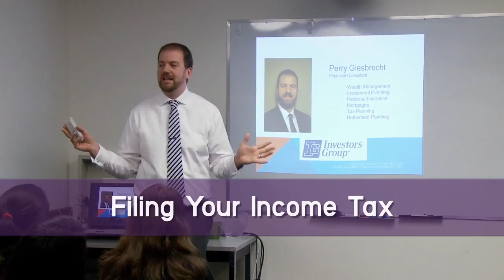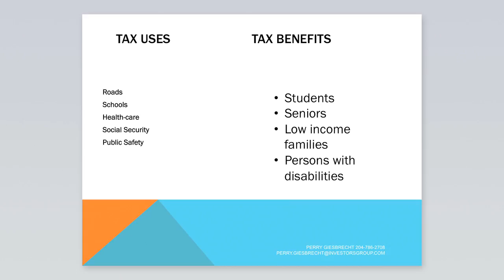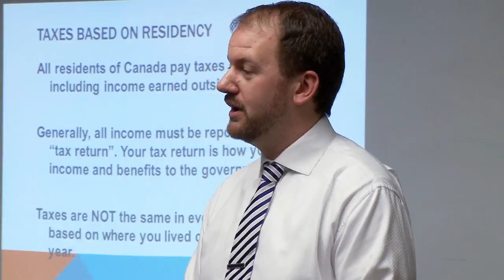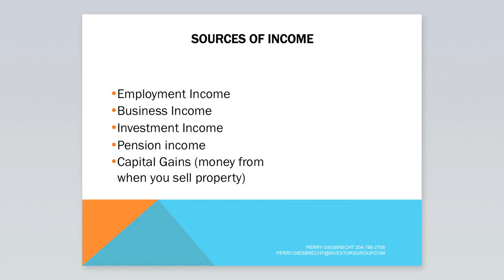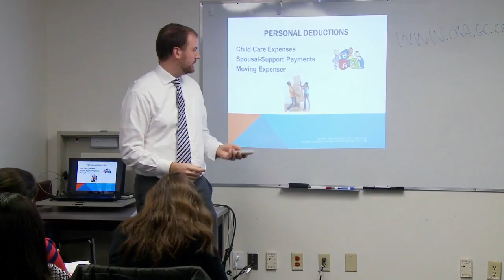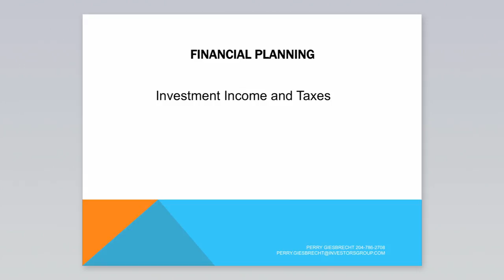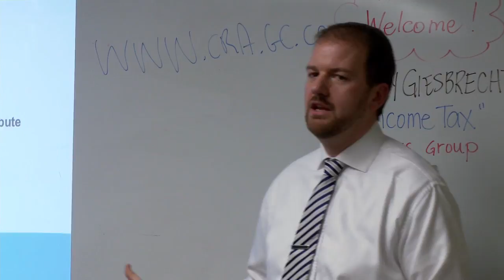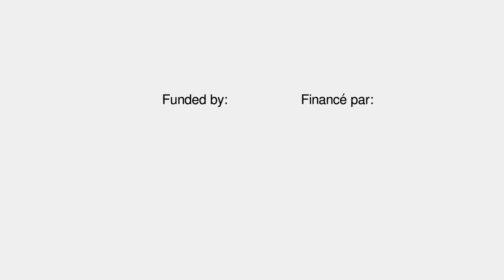Filing your Income tax by Perry Giesbrecht